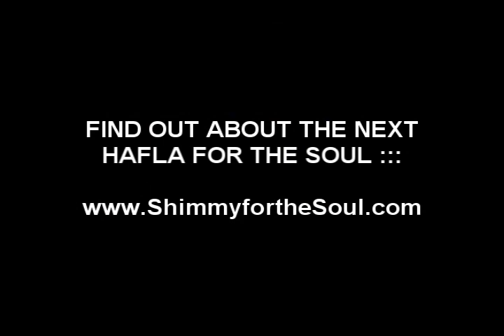CORINA at Shimmy for the Soul's Hafla for the Soul #1 Dec 8th, 2013